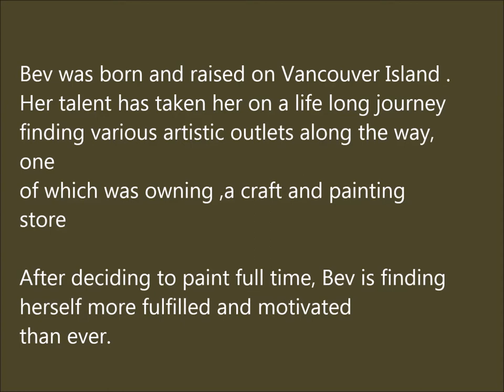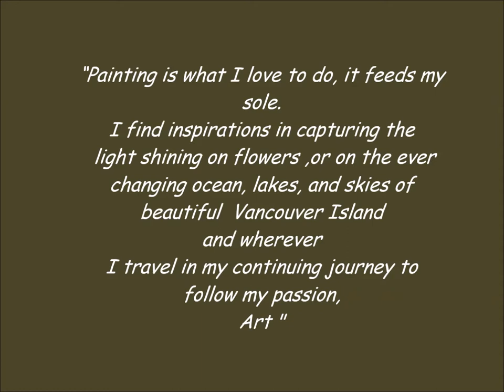Bev Robertson Art Wildflower Studio updated March 5,2013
A compilation of Artist, Bev Robertsons paintings. Contact via facebook Bev Robertson Art or Bogspot Bev Roberton Art for more information on paintings seen in this video.Paintings of landscapes, seascapes,florals and people of the world around her on Vancouver Island,British Columia and the world where ever she travels.